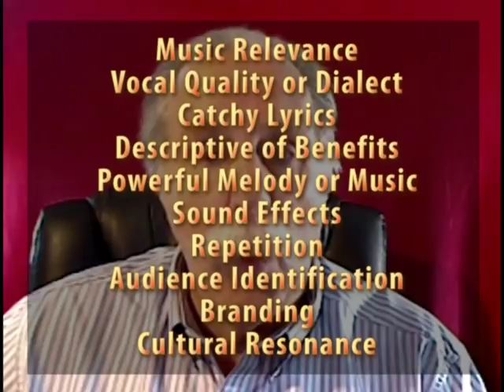Ten Elements in a Great Commercial Jingle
The application of music to messages (vlogs, demos, web posts, etc.) gives you an edge. is an overview of a series of videos that will explore how to use music by exploring 10 elements used in classic TV & radio jingles.